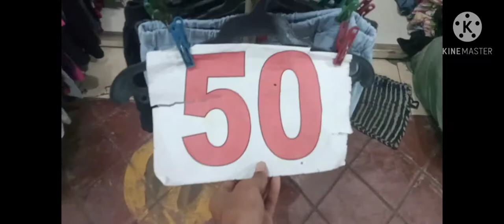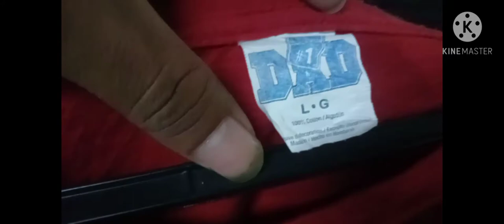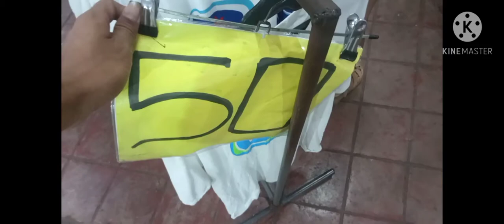Ukay ukay (shoes T-shirt pants) Holiday also new friends swerte bagong bukas